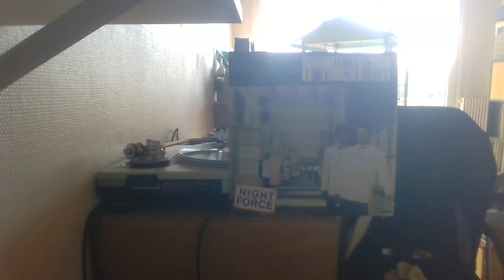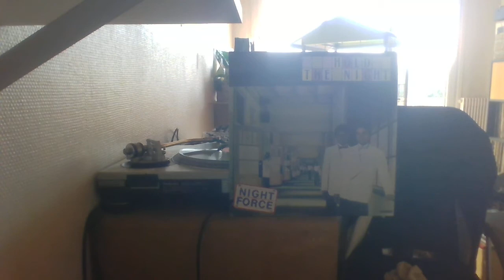NIGHT FORCE - YOU JUST YOU CARRERE REC 83